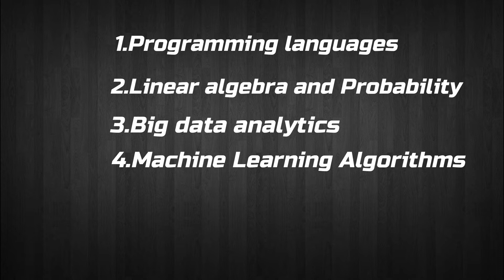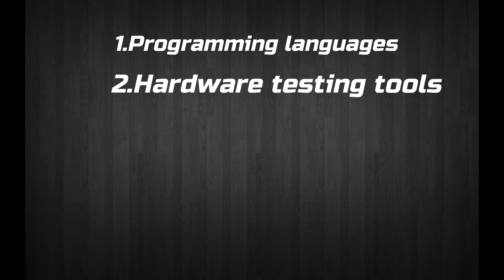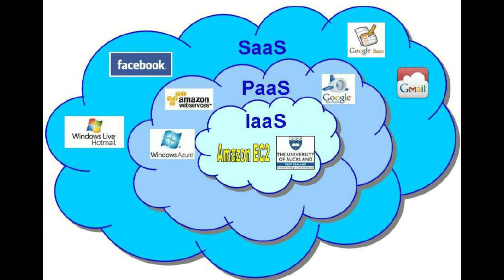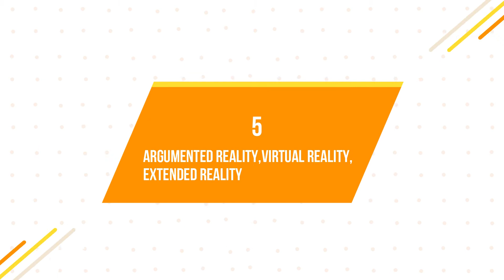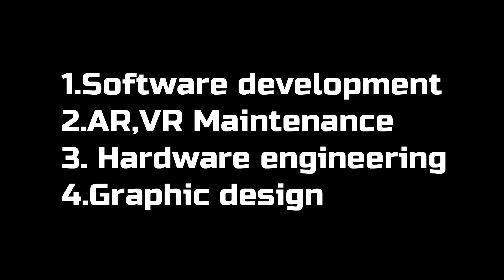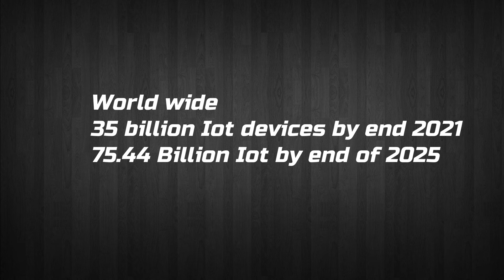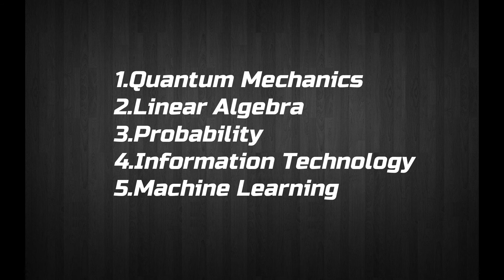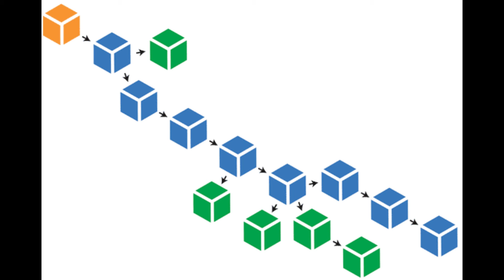technologies to Learn in 2021|Trending technologies || in Telugu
In this video you will come know about the various trending technologies..to learn in 2021.explained in detail in telugu.

2.Open Kotak 811 Savings Bank Account Without Stepping Out Of Your Home. Open A Zero-Balance Bank Account, Open The Door To Infinite Possibilities. Services: Hassle-Free Service, Open Account Online, Transfer Funds Online, Shop Travel Entertainment.

4. 5-Paisa
Hi,
I have been trading in stocks using 5paisa and I am really happy with the experience. They charge a flat fee of ₹20 for trading and have the lowest DP charges. More importantly, 5paisa gives you a stable trading experience on its advanced web and app platforms. That's not it, you will pay ZERO brokerage for the first month no matter how much you trade.

5.Angelbroking
I recommend you use Angel broking App for hassle-free trading.

If you have any queries...or suggestions
Please drop a comment in the comment box

This above information in video may change I have collected all the information from various...resources from internet